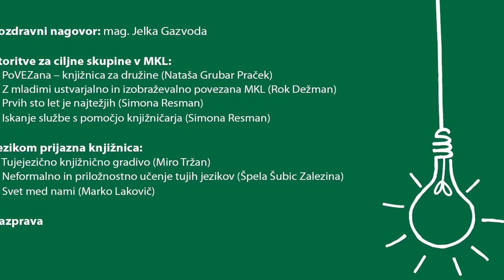April v MKL 2017 (1. del)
(1:32) - Pozdravni nagovor (mag. Jelka Gazvoda)
(18:52) - PoVEZana – knjižnica za družine (Nataša Grubar Praček)
(28:00) - Z mladimi ustvarjalno in izobraževalno povezana MKL (Rok Dežman)
(37:15)- Prvih sto let je najtežjih (Simona Resman), Iskanje službe s pomočjo knjižničarja (Simona Resman)